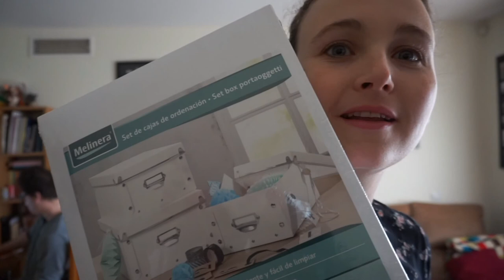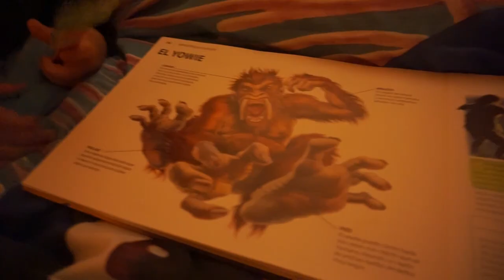MASA DE PIZZA EN PANIFICADORA🍕 | AMAMOS DONDE VIVIMOS | NUESTRA FUTURA CASA!🏡 | FAMILIA LITTLEKING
Buenas mis reyes! En el vlog de hoy me acompañáis desde temprano. Tengo muchas cosas que hacer y no quiero perder ni un segundo. Aparte os muestro lo privilegiados que nos sentimos de vivir en Málaga junto al mar, junto a la playa y viviendo momentos increíbles. Y no os podéis perder la que quiero que sea mi futura casa!

CÁMARA:
Sony Alpha 5100L
Sony HDR-CX280E